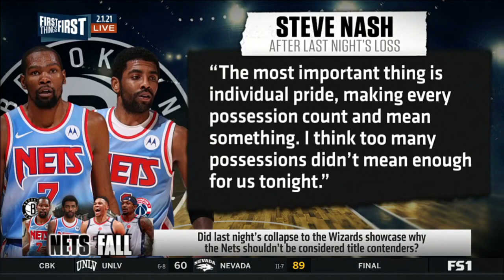First Things First | Nick Wright "Yikes, this was a tough one" on Nets vs Wizards | 2-1-21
Nick Wright, Brandon Marshall, and Kevin Wildes debate the Brooklyn Nets loss to the Washington Wizards.